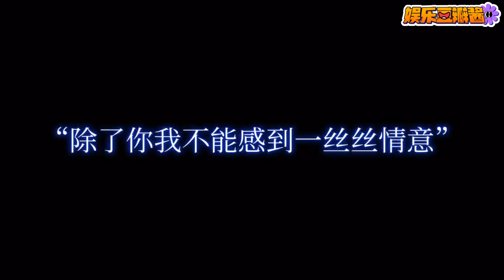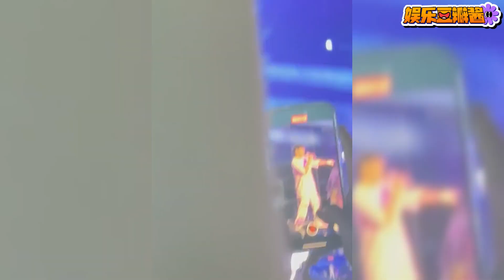“军训式演唱会”有多疯狂？周深 现场抽查粉丝歌词，开口炸翻全场！00后有自己的#伍佰 们！音乐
😋 娱乐豆瓣酱，你下饭必看的电子榨菜！